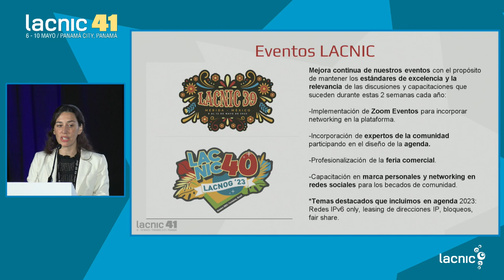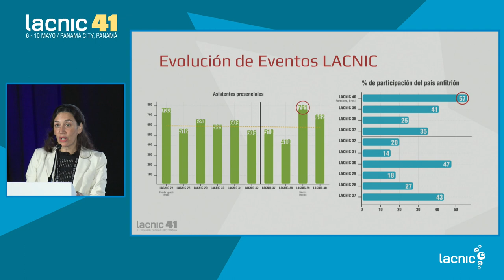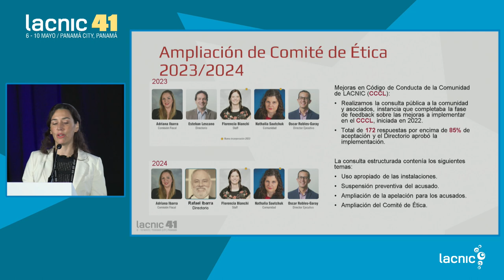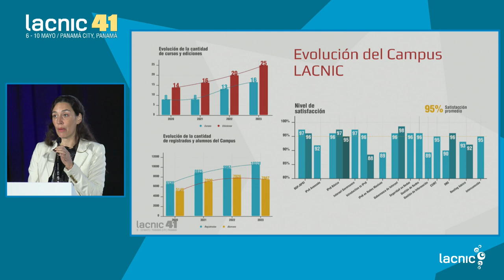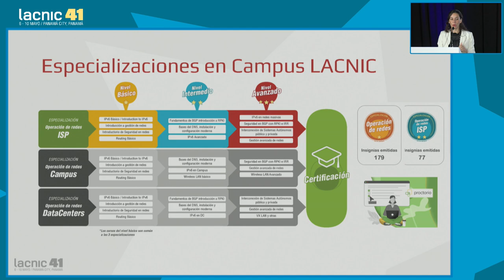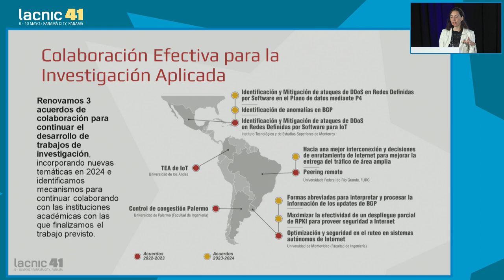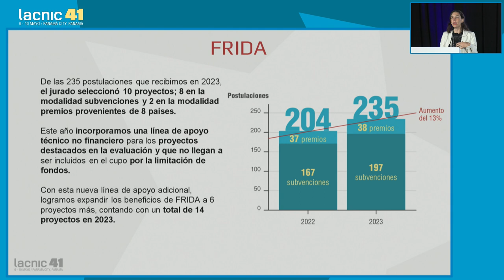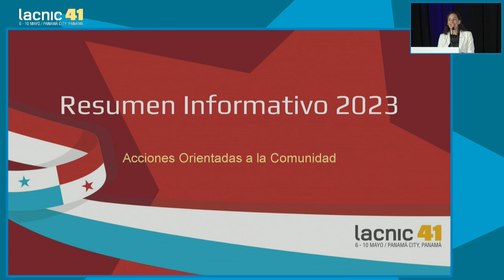Report: Actions with the LACNIC Community